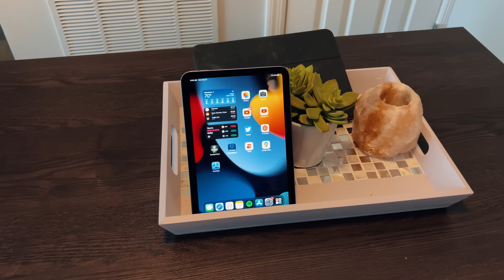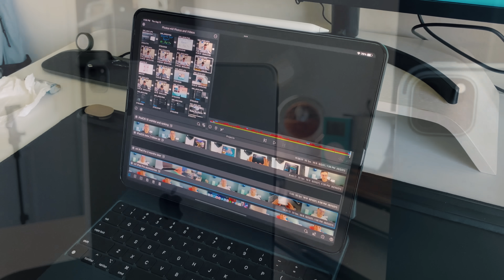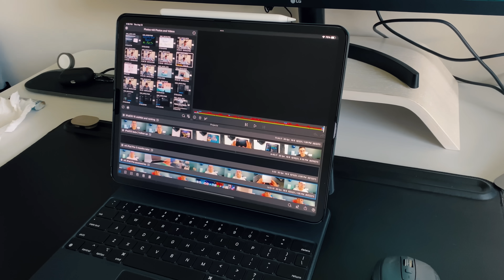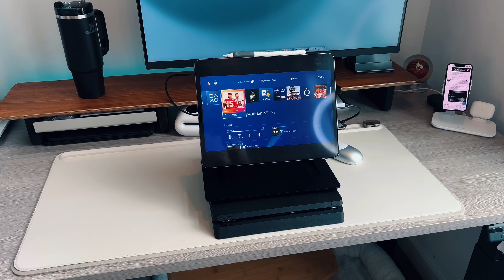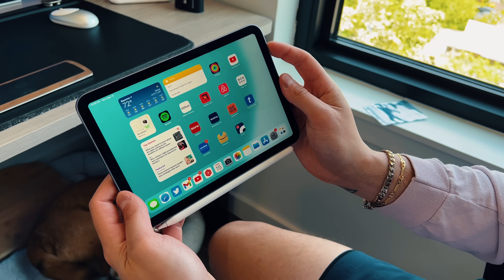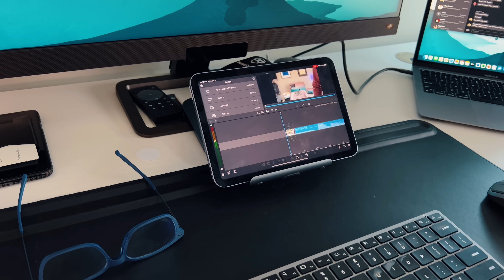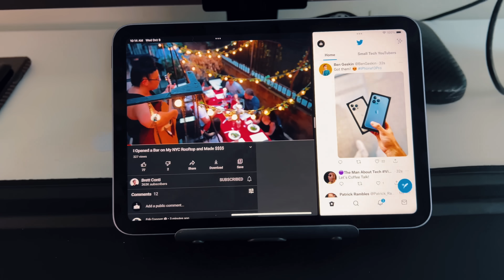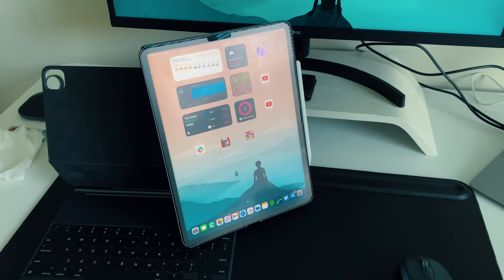Why 2024 Will Be The Year of iPad!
My iPad Pro has been the best computer I have ever used. Some people are still skeptical about it being a computer. Here is why its the best computer out right now!

Products I Use:
M2 iPad Pro ($75off!)
Magic Keyboard ( $60 off!)
EIP Pencil Pro
Apple Pencil ($30 off)
Plugable iPad Hub
Satechi 6 in1
Satechi 30W Charger

GEAR I USE:
12.9 M1 iPad Pro
44in Ultrawide Monitor Innocn

Time stamps

0:00 - Intro
0:39 - Current State of iPad
1:15 - iPad Versatility
2:30 - Lack of innovation?
3:52 - Modular Ecosystem
5:24 - iPadOS
6:55 - iPad in 2024